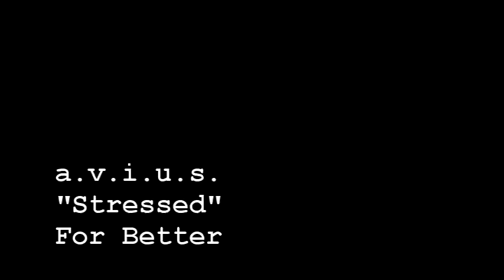Video Blog #1 Prime Element 2011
Prime Element Studio Session at FTM Studios in Lakewood, Colorado.   Recording "Do I Belong" featuring Apathy(Demigodz, AOTP, Get Busy Committee) from the yet untitled, first, Official Prime Element Album.    "Stressed" by Avius off his new solo EP "For Better or Worse"  produced by Metty Dertmerchant(Sweatshop Union)